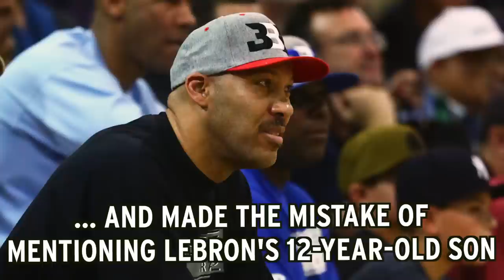LaVar Ball (Shockingly) Says Something That Irks LeBron James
UCLA point guard Lonzo Ball has a slight problem — his dad, LaVar Ball. This time, Ball Sr. has irked yet another NBA superstar... LeBron James. NESN.com's Courtney Cox with the latest.